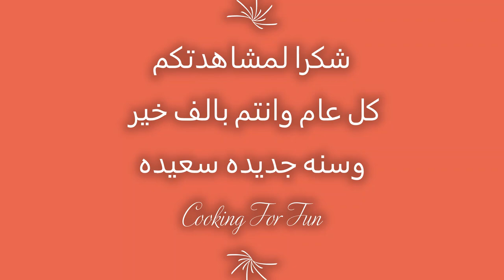كليجة العراقية على شكل شجرة الكرسمس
Iraqi Easter, Christmas and Eid Cookies (Klecha)كليجة العراقية /اطيب كليجة العيد /

Music